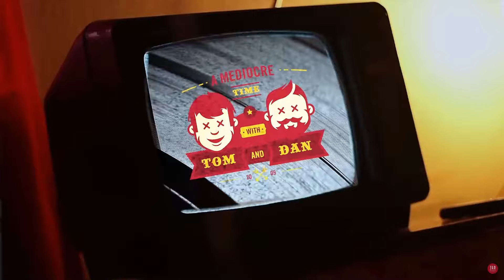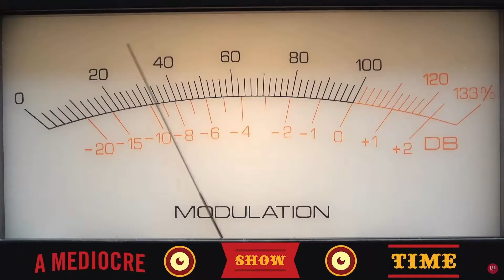FRIDAY FREE SHOW - "Toni Mongiat & Ross McCoy" NOVEMBER 8TH 2024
To see the live , unedited , and uncensored version of this show join us on twitch and here on youtube at @TomandDanLive Monday thru Friday at 11am-ish EST.

T&d